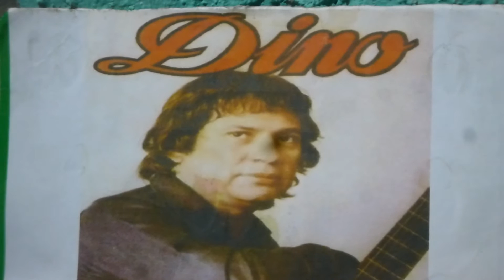PIDEME DINO DEL PERU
grabado solo para Ecuador  año 1981